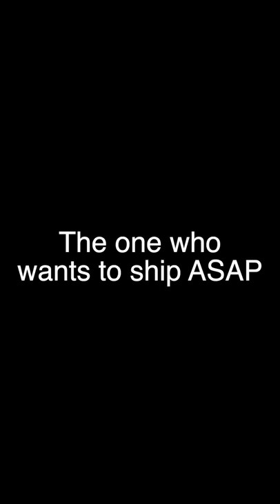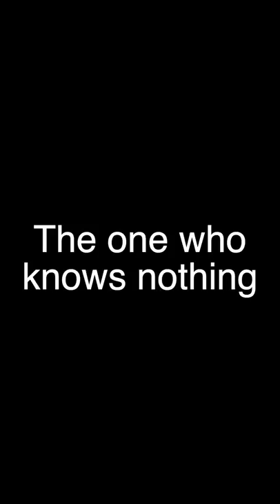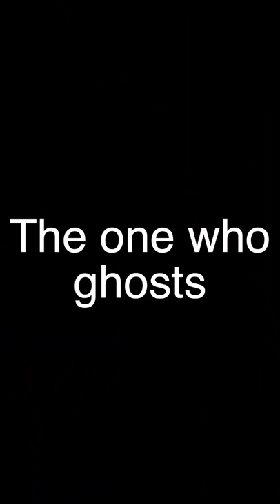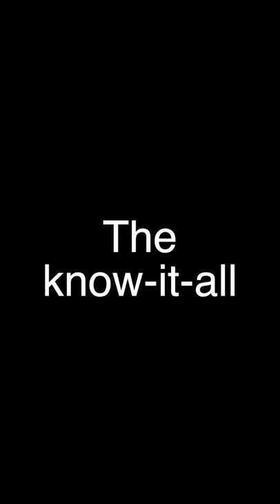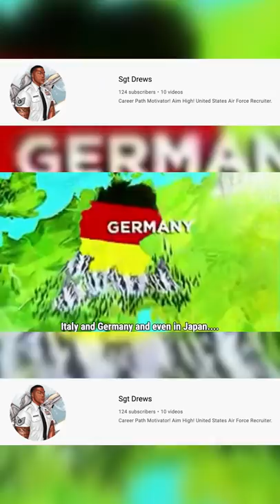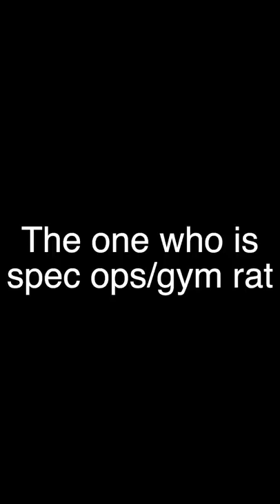Types of people in DEP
Types of people in Air Force DEP. Recruiters will probably relate to this video more than anyone since they will see all of these constantly. Which one were you in DEP? Which ones did we leave out that we should have put in this video about Air Force DEP!